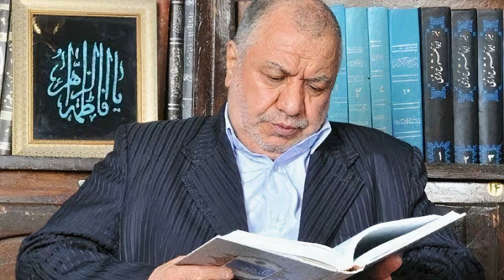سخنرانی سید مرتضی خاتمی خوانساری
سخنرانی سید مرتضی خاتمی خوانساری درباره حضرت جوادالائمه (علیه السلام) و توضیح آیات

17:31
ذِكْرُ رَحْمَتِ رَبِّكَ عَبْدَهُ زَكَرِيَّا ‎﴿٢﴾‏
إِذْ نَادَىٰ رَبَّهُ نِدَاءً خَفِيًّا ‎﴿٣﴾‏
قَالَ رَبِّ إِنِّي وَهَنَ الْعَظْمُ مِنِّي وَاشْتَعَلَ الرَّأْسُ شَيْبًا وَلَمْ أَكُن بِدُعَائِكَ رَبِّ شَقِيًّا ‎﴿٤﴾
 وَإِنِّي خِفْتُ الْمَوَالِيَ مِن وَرَائِي وَكَانَتِ امْرَأَتِي عَاقِرًا فَهَبْ لِي مِن لَّدُنكَ وَلِيًّا ‎﴿٥﴾‏
يَرِثُنِي وَيَرِثُ مِنْ آلِ يَعْقُوبَ ۖ وَاجْعَلْهُ رَبِّ رَضِيًّا ‎﴿٦﴾‏
يَا زَكَرِيَّا إِنَّا نُبَشِّرُكَ بِغُلَامٍ اسْمُهُ يَحْيَىٰ لَمْ نَجْعَل لَّهُ مِن قَبْلُ سَمِيًّا ‎﴿٧﴾‏
قَالَ رَبِّ أَنَّىٰ يَكُونُ لِي غُلَامٌ وَكَانَتِ امْرَأَتِي عَاقِرًا وَقَدْ بَلَغْتُ مِنَ الْكِبَرِ عِتِيًّا ‎﴿٨﴾‏
قَالَ كَذَٰلِكَ قَالَ رَبُّكَ هُوَ عَلَيَّ هَيِّنٌ وَقَدْ خَلَقْتُكَ مِن قَبْلُ وَلَمْ تَكُ شَيْئًا ‎﴿٩﴾‏
قَالَ رَبِّ اجْعَل لِّي آيَةً ۚ قَالَ آيَتُكَ أَلَّا تُكَلِّمَ النَّاسَ ثَلَاثَ لَيَالٍ سَوِيًّا ‎﴿١٠﴾‏
سورة مريم

23:18
فَخَرَجَ عَلَىٰ قَوْمِهِ مِنَ الْمِحْرَابِ فَأَوْحَىٰ إِلَيْهِمْ أَن سَبِّحُوا بُكْرَةً وَعَشِيًّا ‎﴿١١﴾‏
سورة مريم

26:15
يَا يَحْيَىٰ خُذِ الْكِتَابَ بِقُوَّةٍ ۖ وَآتَيْنَاهُ الْحُكْمَ صَبِيًّا ‎﴿١٢﴾
سورة مريم

34:46
وَاللَّهُ أَخْرَجَكُم مِّن بُطُونِ أُمَّهَاتِكُمْ لَا تَعْلَمُونَ شَيْئًا وَجَعَلَ لَكُمُ السَّمْعَ وَالْأَبْصَارَ وَالْأَفْئِدَةَ ۙ لَعَلَّكُمْ تَشْكُرُونَ ‎﴿٧٨﴾‏
سورة النحل

35:55
وَلَقَدْ ذَرَأْنَا لِجَهَنَّمَ كَثِيرًا مِّنَ الْجِنِّ وَالْإِنسِ ۖ لَهُمْ قُلُوبٌ لَّا يَفْقَهُونَ بِهَا وَلَهُمْ أَعْيُنٌ لَّا يُبْصِرُونَ بِهَا وَلَهُمْ آذَانٌ لَّا يَسْمَعُونَ بِهَا ۚ أُولَٰئِكَ كَالْأَنْعَامِ بَلْ هُمْ أَضَلُّ ۚ أُولَٰئِكَ هُمُ الْغَافِلُونَ ‎﴿١٧٩﴾‏
سورة الأعراف

36:43
وَلَا تَقْفُ مَا لَيْسَ لَكَ بِهِ عِلْمٌ ۚ إِنَّ السَّمْعَ وَالْبَصَرَ وَالْفُؤَادَ كُلُّ أُولَٰئِكَ كَانَ عَنْهُ مَسْئُولًا ‎﴿٣٦﴾‏
سورة الإسراء

40:29
 بَلِ الْإِنسَانُ عَلَىٰ نَفْسِهِ بَصِيرَةٌ ‎﴿١٤﴾‏
وَلَوْ أَلْقَىٰ مَعَاذِيرَهُ ‎﴿١٥﴾
سورة القيامة